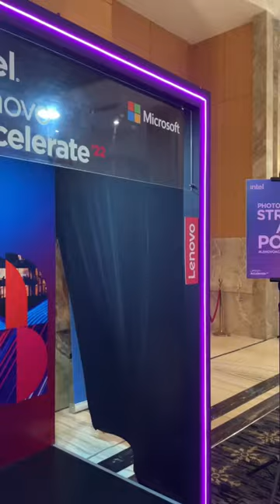Oh! This is the greatest show! ✨🤩❤️